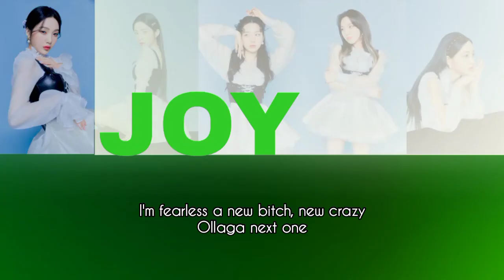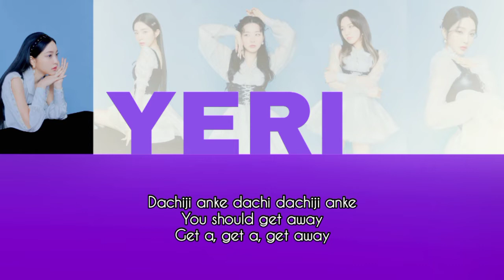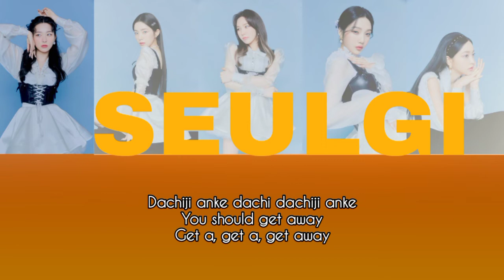lee_sserafim How would Red Velvet sing "Fearless" by Lee sserafim /color coded lyrics romanized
Lee sserafim
Fearless
Red Velvet sing